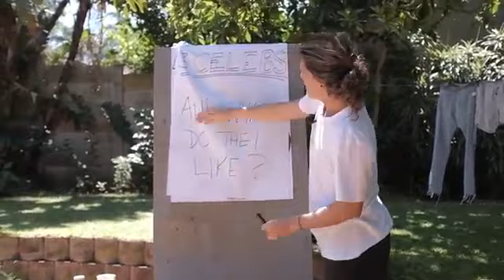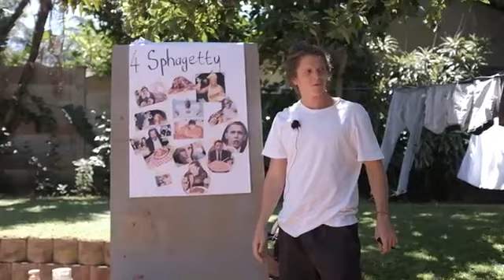Hitched | Season 2 | Trailer